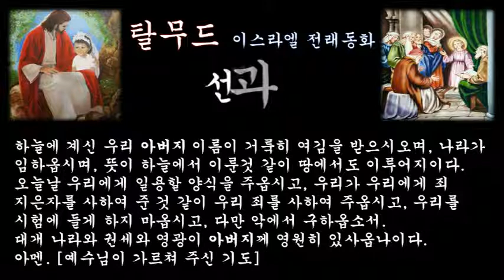‹은혜나눔›탈무드：선과 악：삶의지혜 ＠ 오늘의교훈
지구를 휩쓸었던 대홍수 때, 세상의 갖가지 동물들이 노아의 방주로 몰려 들어 구해 주기를 애원하였다.

이때 善(선)도 급히 방주로 달려 왔으나, 노아는 선이 배에 오르는 것을 허락하지 않았다. '나는 짝을 갖춘 자만을 태운다'고 하며 냉정하게 선을 박대하였다.

그래서 선은 다시 숲으로 돌아가 자기의 짝이 될 상대를 찾았다. 마침내 선은 惡(악)을 데리고 배로 돌아오게 되었는데, 이 때부터 선이 있는 곳에는 반드시 악이 있게 되었다.